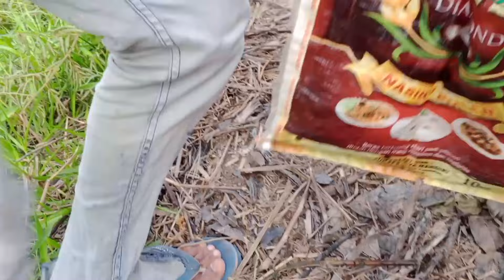Mancing Betok Umpan Jangkrik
Video dari rumah menyebrangi sungai menggunakan ketek/ketinting dan berjalan hampir setengah jam menuju spot mancing. Mancing ikan betok/papuyu menggunakan umpan jangkrik.